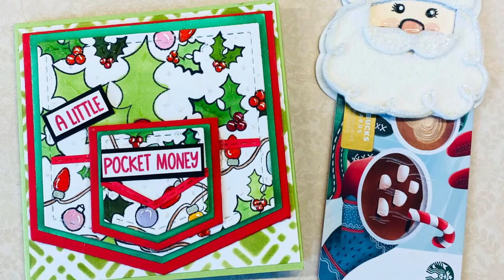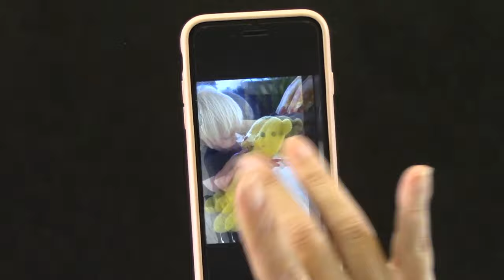How To Make A Pocket Card Stephanie's Crafting Corner #95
Learn how to make a Pocket Card with Stephanie Barnard in this episode of Stephanie's Crafting Corner! This is a lot of fun!
Stephanie's Crafting Corner is live on Wednesday 11/17 and 11/24 starting at 11AM PST/2PM EST! We will return to our normal Thursday live shows after the Thanksgiving holiday weekend. Set yourself a reminder so you don't miss the fun. We will be on YouTube, Facebook, and The Stamps of Life